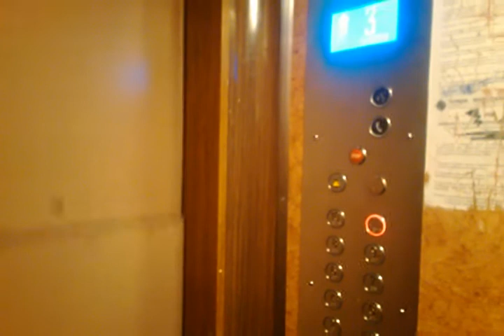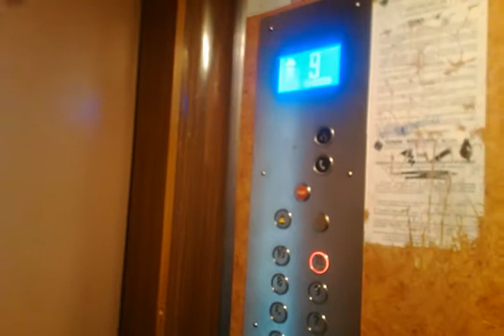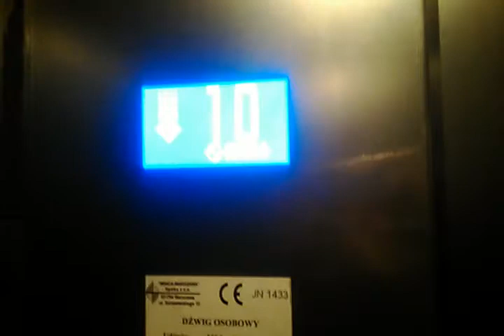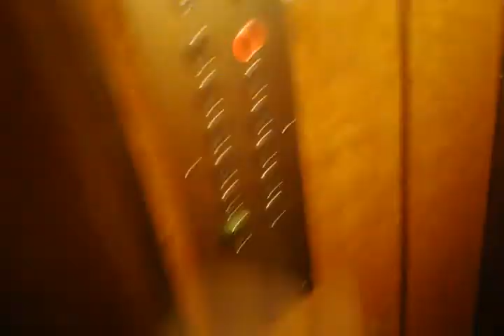WYMIENIONY ZREMB Osiedlowy (mod. Winda-Warszawa) + Winda-Warszawa @ Nicejska 1 kl.V, Warszawa